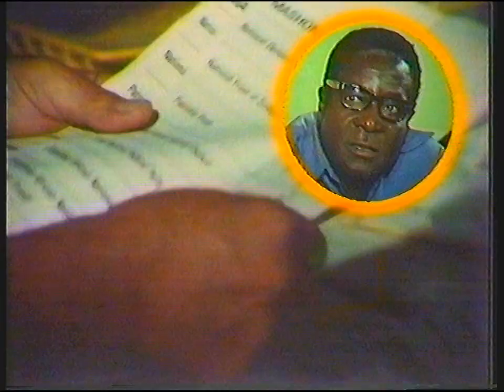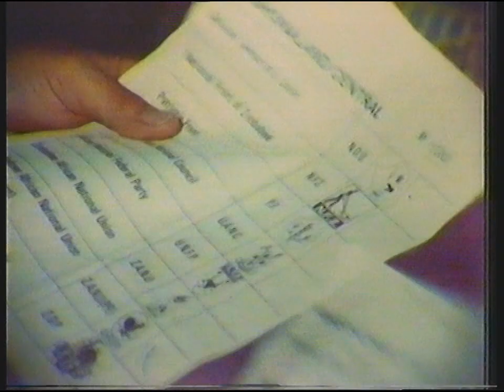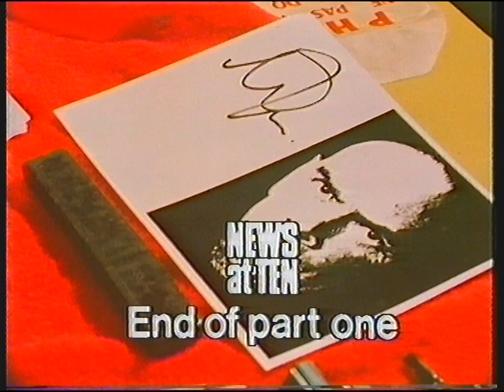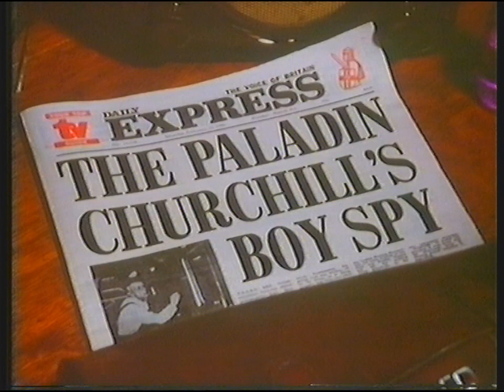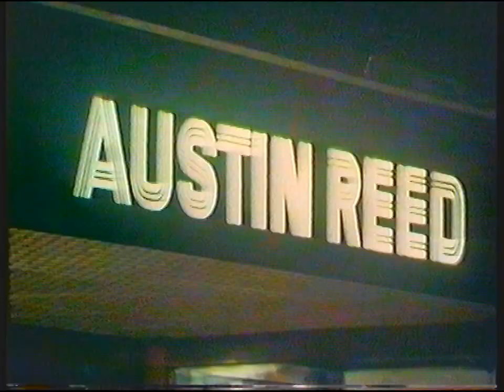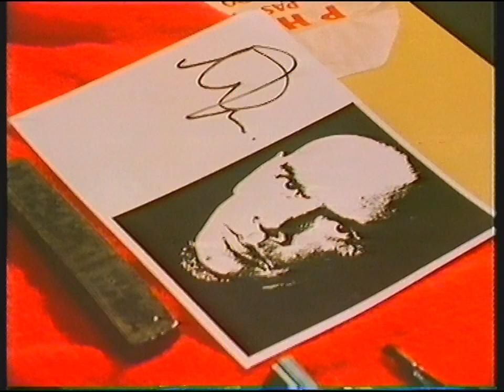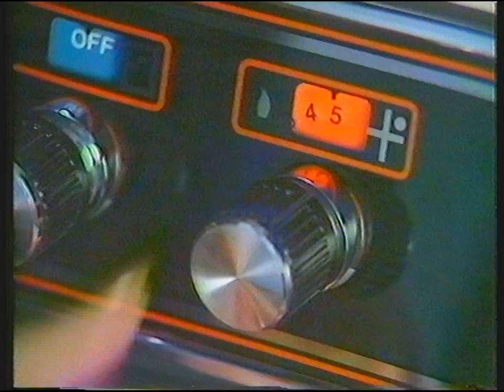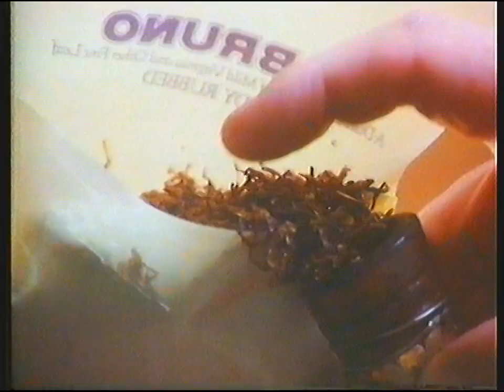[720p/50p] ITV Thames | News at Ten and continuity | 3rd March 1980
3rd March 1980 and Robert Mugabe is about to win the election in Rhodesia and rename it to Zimbabwe.

Headlines:
- Robert Mugabe victory looks likely in Southern Rhodesian (Zimbabwean) election. "Salisbury" is now Harare.
- Lord Soames appeals on TV for calm after the result
- Fishermen who are lucky to be alive arrive back in Grimsby… TBH death is more desirable than living in Grimsby!
- Common Market set to bail out British Steel (one of many thousands of benefits of being an EU member!)
- Crazy old hag speaks about economics at a meeting
- Britain's Olympic athletes want to go to Moscow Olympics
- Six policemen held at Bishopsgate police station following a burglary at a tailor's shop
- Talks to resume between Colombian Governemnt and 13 guerrellas holding 13 people hostage
- Lord Denning says jury vetting by police is unconstitutional
- UN councillors in Iran given permission to visit hostages in US Embassy
- President Tito's Doctors say he is still in a grave condition
- IRA say they shot Corporal Stewart Leach/Leech/Leitch from near Taunton
- 35 injured in protests in Amsterdam involving squatters
- US court awards £18million to Bob Guccioni, owner of Penthouse Magazine. However it may all be in vain
- Britsh Leyland unveils the T45 truck
- RSPCA says fish do feel pain
- And finally... Welsh headmaster Bill Hopkins of Maesyrhandir Primary School, Newtown, gives 270 pupils time off from lessons to watch him have his head shaved.

End of News At Ten
Thames optical slides: Thames Weather forecast
Thames optical slide: Man At The Top
Adverts
Thames promo: Tuesday evening
Thames IVC (Philip Elsmore): Man At The Top (Thames)

Adverts (break 1):
Philips G11 TV
Daily Reactionary
Jacob's Club chocolate bar
TWA Airlines

Adverts (break 2):
Cadbury's Snack
British Gas cookers. (Apparently, they're "beautiful"! If you define "beautiful" as "horrendous monstrosities", that is!)
Nationwide Building Society
St. Bruno tobacco
John Smith's
PIF: Clunk Click (thankfully not starring The King of the Creeps with Long White Hair!)
Rennie
Cheese